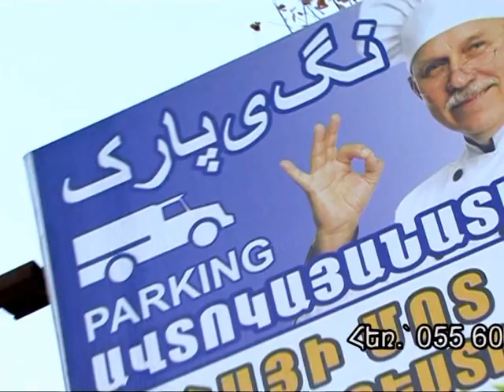Mishayi mot, nor